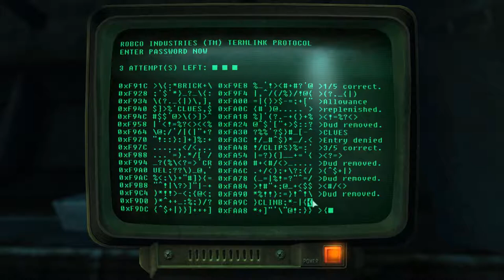The Nuka-Cola Bottling Plant - Fallout 3 Gameplay [Play the Character 2 #116]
Today on Fallout 3 GOTY Edition, I'm exploring the Nuka-Cola Bottling Plant, and there is so much to discover here.  Strange Nuka-Cola flavored variants of Mirelurks, a basement flooded with Nuka-Cola Quantum, and a surprising lack of vending machines.

Play the Character is a series in which I hearken back to the old days of role playing games.  I create a character with a personality, likes, dislikes, and motivations and use this to play my way through the game.  Does this play style work in computerized gaming?

One day the world decided that nuclear war would be a good thing, but then they decided that radiation was bad.  So they started living in Vaults until the radiation went away.  As soon as the world became livable people left their vaults and repopulated the surface.  Except for Vault 101.  No one enters, and no one leaves.  And that's where I was born.  This is Fallout 3 Game of the Year Edition.

This Game is made by Bethesda Softworks.

Remember, gaming is intellectual exercise.  Just like athletes need to stay in shape so do intellectuals, and playing games is one of the ways we can do that.